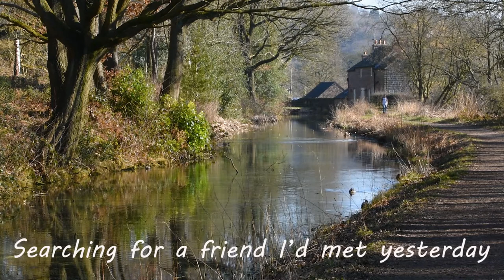Finding Solace & a new Friend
After a rough few months I have dipped my toe back into filming.
Cromford canal has been my place of solace over the last few weeks.
Here is a typical hours walk in 2 minutes.